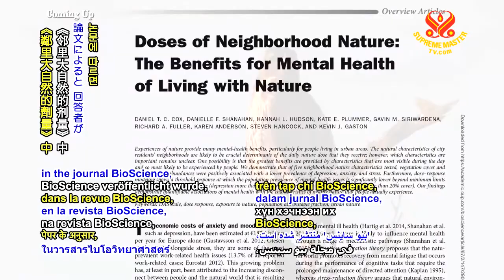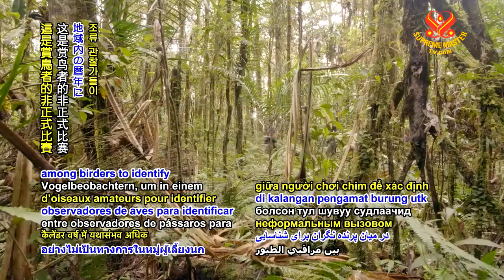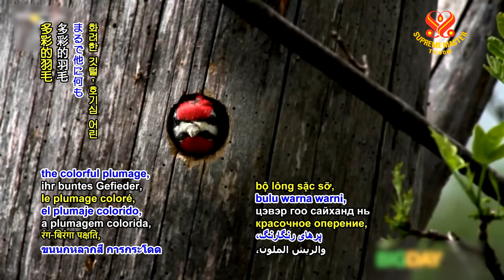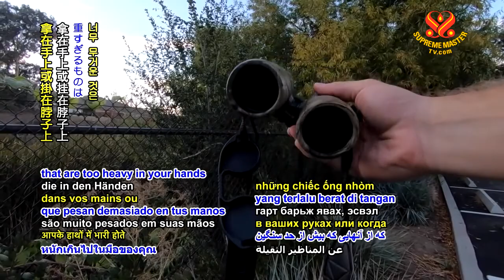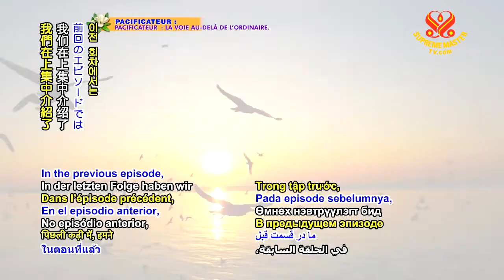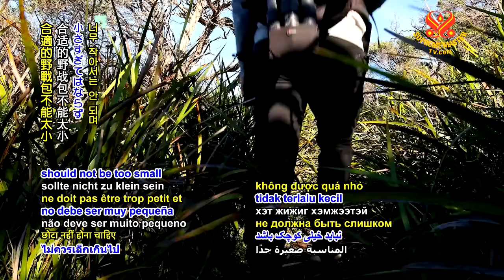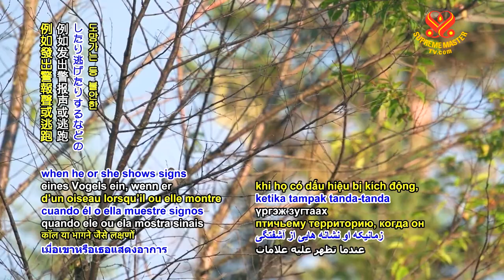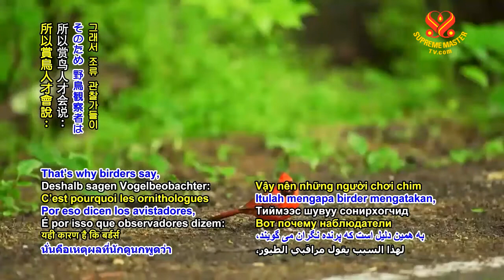Birding: Connecting Us with Nature 賞鳥：將我們自己與大自然連結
Also known as bird watching, it is defined as the hobby of studying birds in the wild. It is one of the fastest-growing hobbies in North America. Birding is gaining in popularity for very good reasons: it has many solid benefits for the body, mind and spirit. Getting to and from your birding spot usually includes hiking, which is great cardiovascular exercise. And while doing so, you are breathing in fresh air and soaking up the sun and producing natural vitamin D. Birding also enhances mental alertness and makes one physically engaged as it takes quick eyes and arm coordination to scan and track our fast-moving feathered friends using binoculars. Birding involves being in nature for long periods of time, which contributes to better mental health.
According to a paper called “Doses of Neighborhood Nature” published in 2017 in the journal BioScience, the more birds the respondents saw, the less they were depressed and anxious. Moreover, birding requires focus and being quiet, similar to meditation. And when you finally see the birds after a long wait, their sheer beauty will catch your heart immediately, and you will concentrate on what’s happening at that moment – the head bobbing, the tail flicking, the colorful plumage, their curious hops, and heavenly song as if nothing else exists.
For maximum birding enjoyment, here are the essentials to prepare before your outing: The first requirement is a good field guide. For a novice, each bird you encounter is a mystery, and playing detective to solve the case is a core part of birding fun. Thanks to modern technology, there are many field guide apps to aid in your detective work, and some of them are free! If you cannot or don’t feel like traveling that far, you can simply try birding in your backyard. You may be surprised by how many bird species visit your garden. Here are some tips for backyard birders…

賞鳥也稱之為觀鳥，是指在野外研究鳥類的嗜好。它是北美增長最快的嗜好之一。賞鳥越來越受人喜愛，因為有很棒的理由：它對身心靈有很多益處。在往返賞鳥地點時，通常包括長途步行，這是絕佳的心血管運動。另外賞鳥時，能呼吸新鮮空氣，並且曬太陽，產生天然維生素Ｄ。賞鳥也能增進大腦警覺性，並使身體更機靈，因需要迅速的眼力和手的協調，用望遠鏡掃視追蹤快速移動的鳥羽朋友。賞鳥需待在大自然中很長的一段時間，這樣有助於改善心理健康。
根據二○一七年發表於《生物科學》期刊的論文《鄰里大自然的劑量》中指出，受測者看到的鳥越多，他們的沮喪和焦慮就越少。賞鳥也有助於您的靈性：狂熱的賞鳥者通常是保育人士，因賞鳥使您意識到大自然的重要性，想保護鳥的棲息地和環境；因而增長您的愛心。此外賞鳥需要專注與平靜，這與冥想很像。當您經長時間等待終於看到鳥時，他們純淨的美會立刻迷住您的心，您將專注於當下發生的事—鳥頭部的顫動、鳥尾輕拂、多彩的羽毛、他們奇妙的跳躍與超凡的鳥叫聲，彷彿萬物都不存在了。
為了要盡興賞鳥，出發前有幾個準備要點：首先要有好的野外指南。因為對新手而言，您遇到的每隻鳥就是個謎，而扮演偵探來解開這個謎是賞鳥樂趣的重點。所幸現代的科技，有許多野外指南應用程式協助您進行辨識的工作，有些還是免費的！若您無法或不想走那麼遠，則可以試著在後院賞鳥，您可能會很驚訝，有那麼多種鳥來您的花園。以下是後院賞鳥的一些技巧…